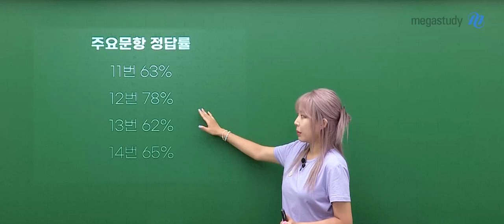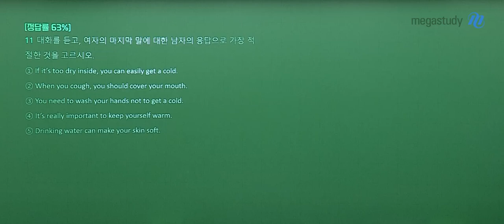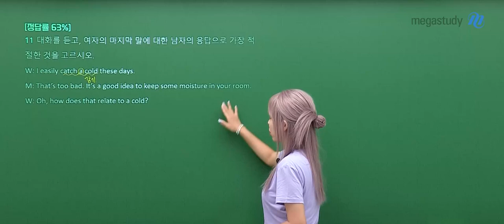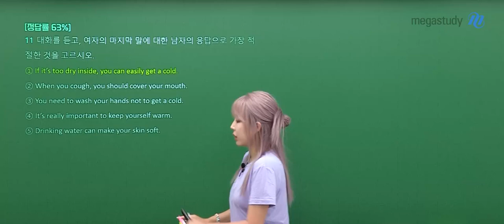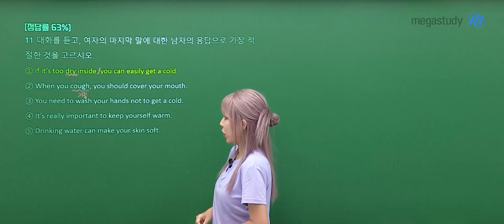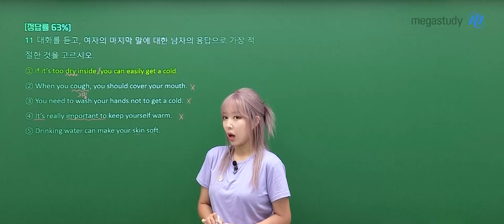[메가스터디] 영어 라라쌤 - 2024년 고1 9월 모의고사 영어듣기 해설강의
영어 라라 선생님의 2024년 고1 9월 모의고사 영어듣기 해설강의 영상입니다.